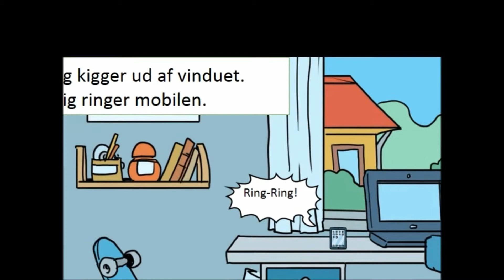Herlev Byskolen 7 Nøglen